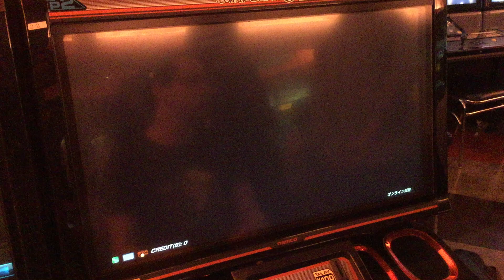King vs Jack